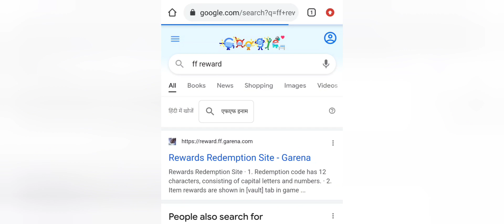Free Fire Redeem Code Today